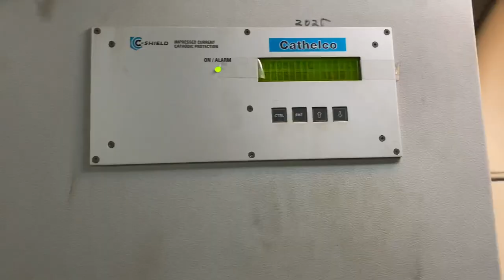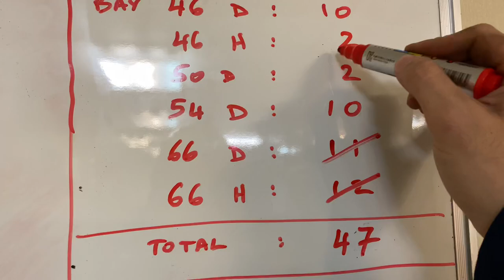Ship’s Electrician First Day Onboard | Seaman vlog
Here is my first day onboard after waiting too long in the quarantine facility.